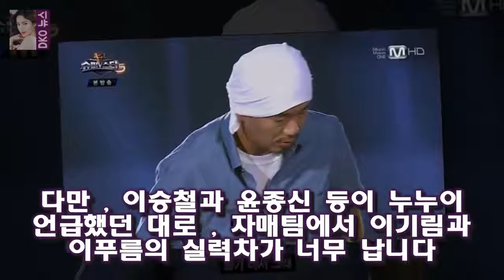정말 쟁쟁한 실력자들이 많네요 슈퍼스타K5 D조 미스터파파 박재한(한경일)합격 예상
슈퍼스타 K 제작진이 시청자들이 전혀 예상하지 못햇던 승부수를 띄웠습니다
조를 나눠서 한조는 전체 합격을  다른 조는 전체 탈락이라는 무시무시한 방법으로 합격자와 탈락자를 나눕니다
정말 쟁쟁한 실력자들이 많네요
과연 어느 조가 전원 합격의 영광을  어느 조가 전원 탈락의 슬픔을 맛볼까요 ? 여러분의 예상은 어디인가요 ?
오달수는 영화 조선명탐정:흡혈괴마의 비밀 개봉을 앞두고 30일 오후 서울 삼청동의 한 카페에서 진행된 인터뷰에서  오달수 젊게사는 김명민 덕에 바이크 입문(인터뷰)- 스타뉴스 :
화수분 박형식과 미르의 신경전과 아쉬운 점  스토리쇼 화수분 1 회에 박형식과 미르가 출연하면서 묘한 신경전을 벌였습니다 :
화수분 박형식 정은지에게 사심고백 키와 삼각관계?  원래는 이런 질문에 대답을 하지 않으려고 했는데 서경석과 김성주를 비롯한 화수분의 MC들이 몰아서 기어코 호감이 있는 여자:
본산을 비롯해 신인상 인기상 한류특별상(해외인기상)의 투표가 접전 끝에 마무리된 상황이다 서울가요대상 오늘(25일) 개최..아이유·엑소·방탄소년단 격돌 :
꽃보다할배 써니만난 이서진이 드러낸 네가지 본색  방송전부터 초미의 관심을 받던 소녀시대 써니가 본격적으로 합류했습니다 :